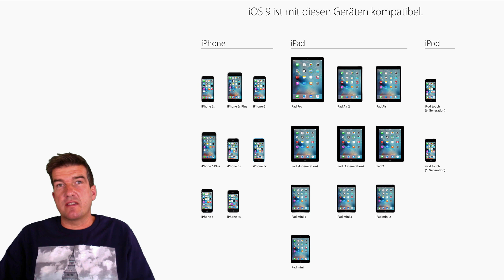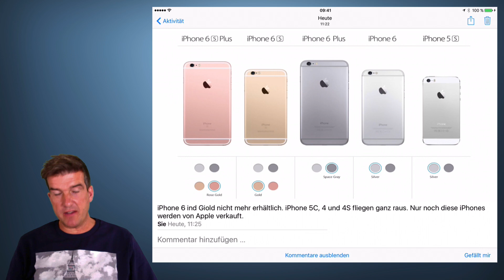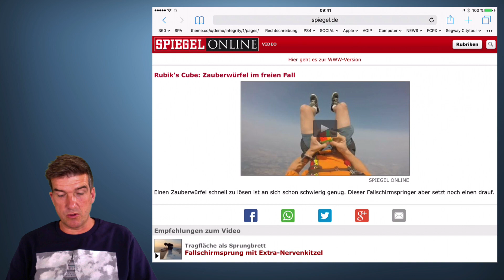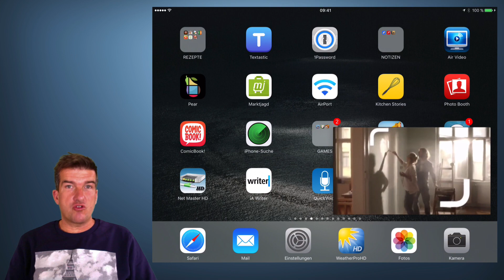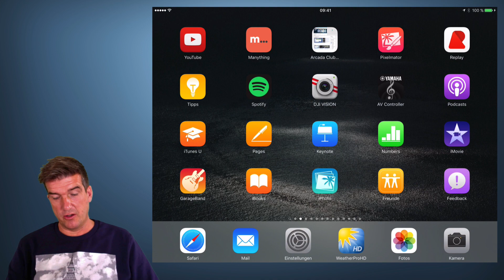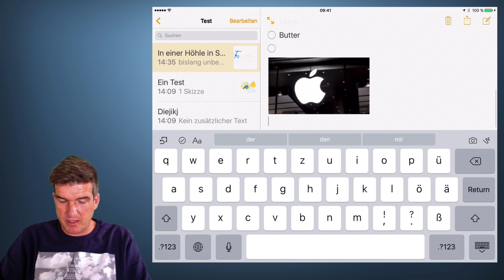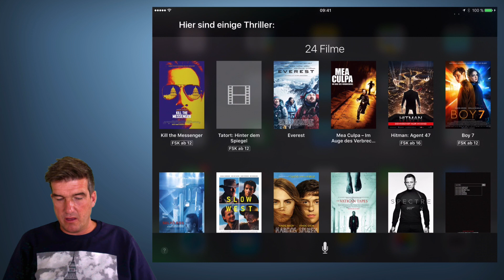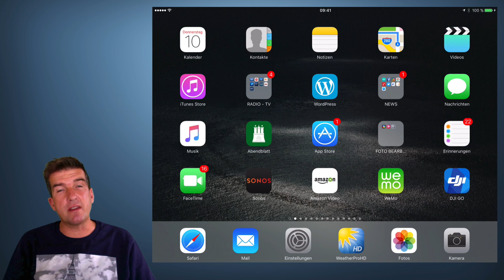iOS 9 - Eine erste Rundschau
Am 16. September bekommen viele von Euch das nächste kostenlose Betriebssystem von Apple für die iPads und iPhones: iOS9. Heute schauen wir uns in einer kleinen Rundschau erste Neuerungen an.